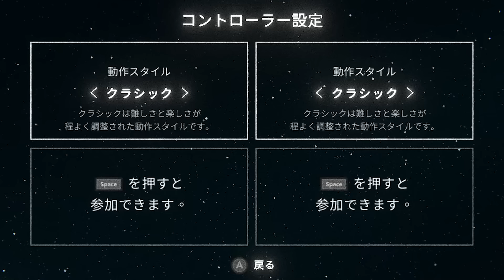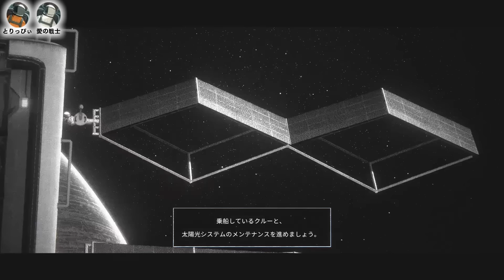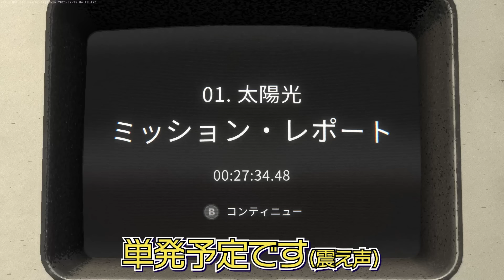【Heavenly Bodies】無重力の宇宙で命を賭けて任務を遂行する超鬼畜イライラゲーム【とりっぴぃ＆愛の戦士】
ガチで操作がむずい『Heavenly Bodies』遊びます、単発です、単発。